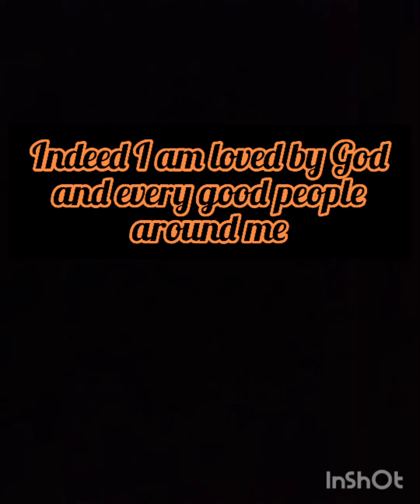surviving unicystic type of ameloblastoma